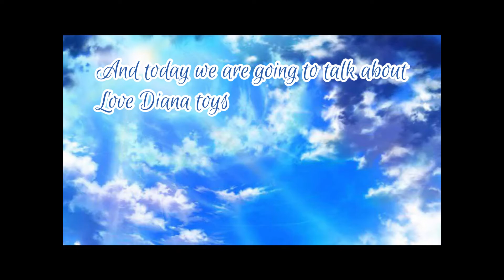Fake or real 😳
Byeeee